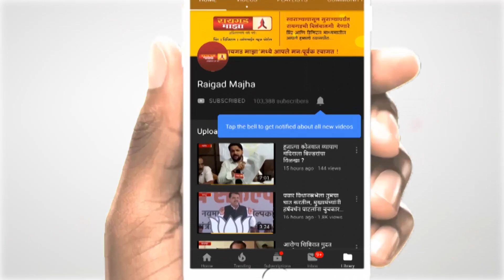मंत्रिमंडळ विस्तारात आयारामांसाठी पायघड्या अन्‌ निष्ठावानांना गाजर